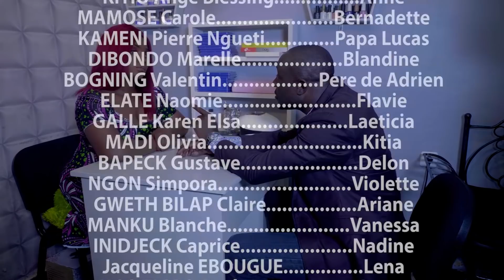Les Tcha-Kaï (Saison 3, Épisode 20) - LE FACE A FACE